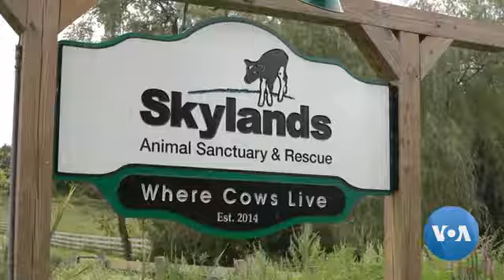Mike Stura Gives Ailing Animals Second Chance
Mike Stura runs a 230 acre farm about an hour from New York City in the state of New Jersey. He isn't really a farmer by trade, but he is a rescuer by choice and gives ailing animals a second chance. Anna Nelson visited Stura at Skylands Sanctuary, Anna Rice narrates the story.